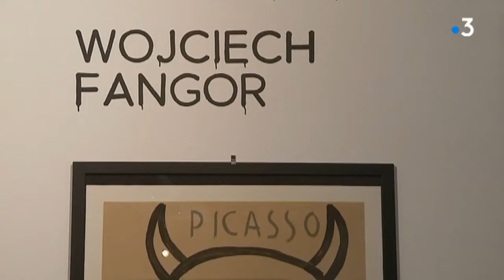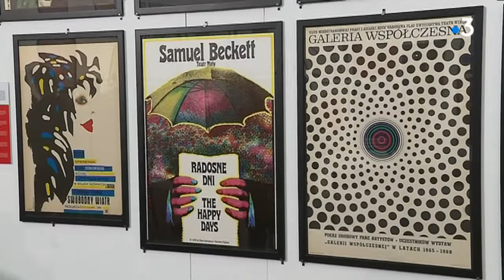Pologne, une révolution graphique à Echirolles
Le Mois du graphisme d'Echirolles est consacré cette année à la Pologne. Cette "révolution graphique" est présentée dans 10 expos, dans toute l'agglomération, mais aussi à travers des films et conférences pour présenter l'originalité de l'affiche polonaise des années 50 à aujourd'hui.

Intervenant : Diego Zaccaria
Directeur artistique Centre du Graphisme

Reportage : V. Habran, YM Glo, T. Huynh

Retrouvez-nous sur :
Notre site web